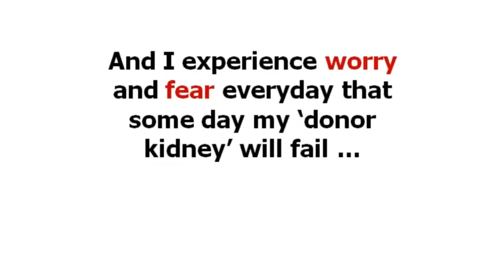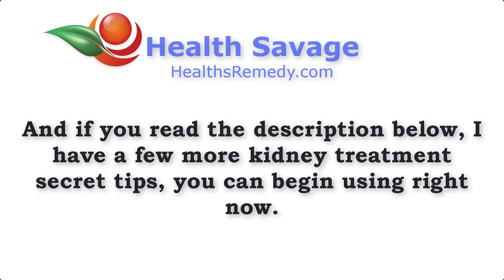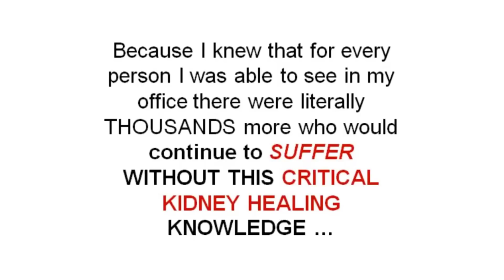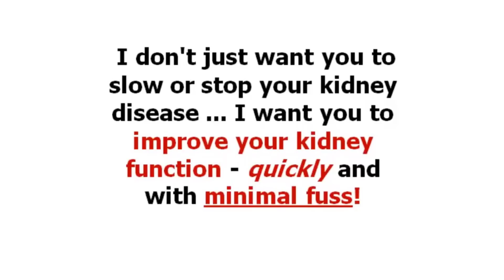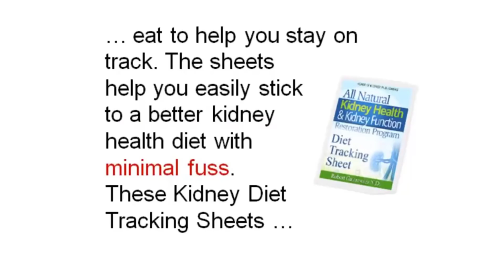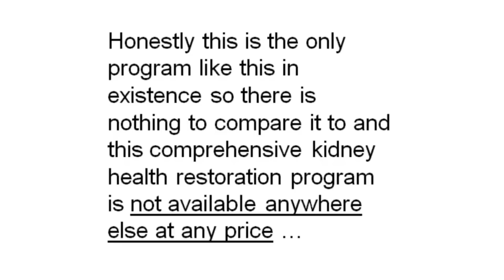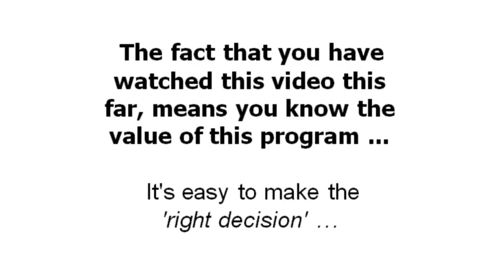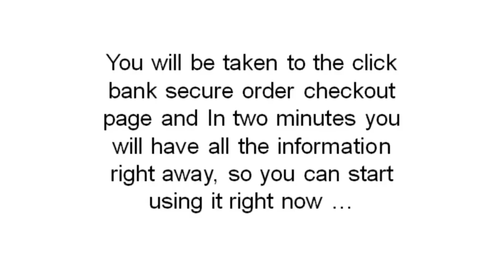How To Protect Your Kidney - How To Naturally Repair Kidney Damage With These 6 Ingredients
how to protect your kidney - how to protect your kidney health: avoid these foods.
Chronic kidney disease, also called chronic kidney failure, describes the gradual loss of kidney function Tag: Chronic Kidney Disease (Disease Or Medical Condition)  UC San Diego Chronic Kidney Disease Program
How to Protect Your Kidney Function

If you know you are at higher risk for kidney disease, ask your health care provider how to protect your kidney health
How to protect your kidneys while on steroids

How to protect your kidneys with diabetes How to protect your kidneys on keto

Do you want to know how to improve kidney function naturally

How to Repair Kidney Damage Naturally - Use Only One Ingredient - YouTube March is National Kidney Month, a perfect time to learn more about how to keep your kidneys healthy and how to catch problems early 10 Signs Your Kidneys Are Crying for Help Chronic kidney disease occurs when a disease or condition impairs kidney function, causing kidney damage to worsen over several months or years

 Home / For Patients / About Kidney Disease / How to Protect Your Kidneys

How to Protect Your Kidneys When You Have Diabetes
Signs and symptoms of kidney disease are often nonspecific, meaning they can also be caused by other illnesses Complications of Beta Thalassemia · Kidney Disease Symptoms · What Are the Treatments for Kidney Disease
Kidney failure, also called end-stage renal disease (ESRD), is the last stage of chronic kidney disease

View our webinar on phosphorus in the kidney disease diet

The Vegetarian Diet for Kidney Disease: Preserving Kidney Function With Plant- based Eating by Joan Brookhyser Hogan

What are the symptoms of kidney problems What are the symptoms of kidney failure Chronic Kidney Disease Treatment & Management

 failure treatment early signs of kidney disease,common causes of kidney failure female kidney stones,how to improve kidney health kidney stone diagnosis
Product Name: How To Improve Kidney Function | Natural Treatments to Reverse Kidney Disease Problems By Diet
How to Prevent Kidney Failure and Best Lifestyles to Cope With It
Learn how to pass kidney stones quickly with these simple tips 6-Step Guide to Protecting Kidney Health

5 Kidney Failure Symptoms to See Your Doctor About

Chelation Therapy For Kidney Disease chronic kidney disease stage 4 symptoms
Signs and symptoms of chronic kidney disease develop over time if kidney damage progresses slowly
The seeds and juice of pomegranates is another natural remedy for kidney stones Meta-analysis of utility based quality of life in chronic kidney disease treatments.

Photo from Andrea Piacquadio of Pexels